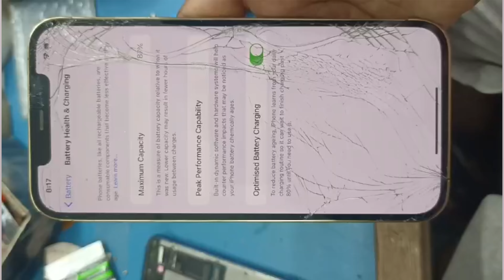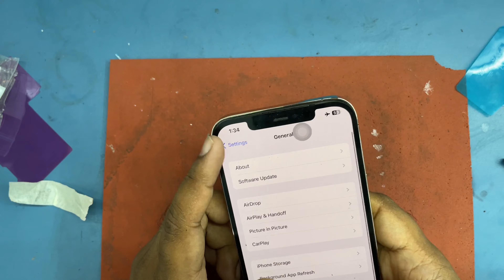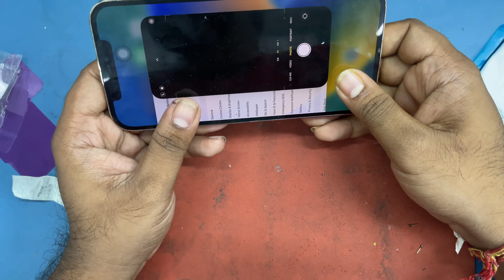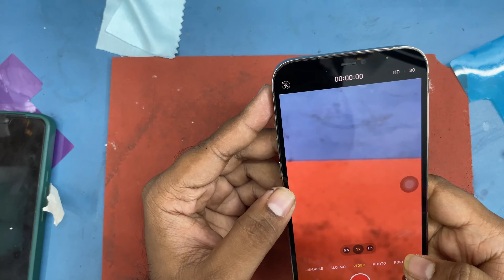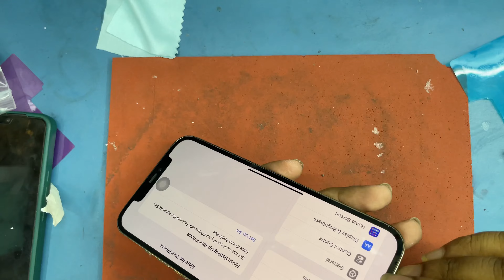iPhone 12 pro MAX full body housing change successfully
iPhone 12 pro MAX full body housing change successfully TANMOY MOBILE

Hello friends..